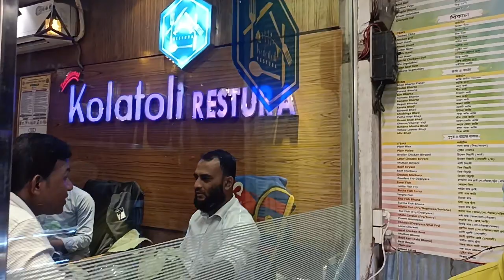December 26, 2023